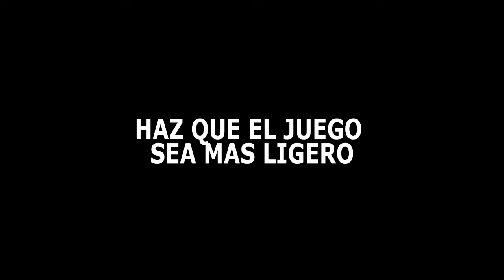✅COMO ELIMINAR EL LAG EN COD MOBILE PARA JUGAR A 60 FPS CELULARES GAMA BAJA